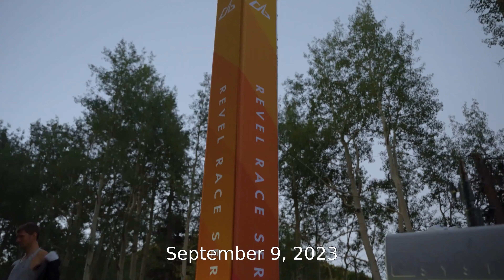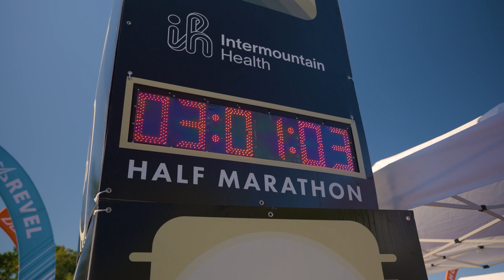2023 REVEL Big Cottonwood Presented by Albion Marathon: Wenlian Jiang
Wenlian Jiang in the 2023 REVEL Big Cottonwood Presented by Albion Marathon.